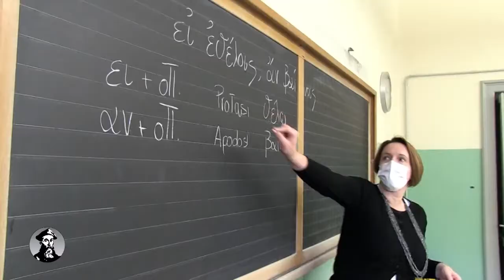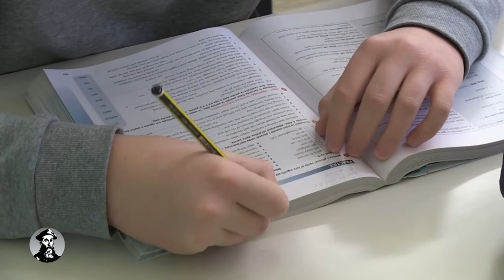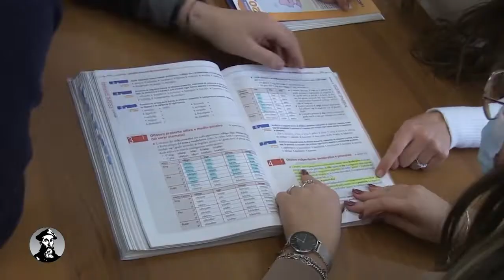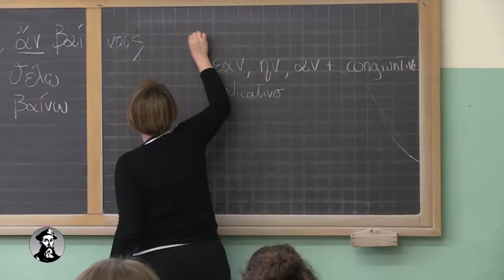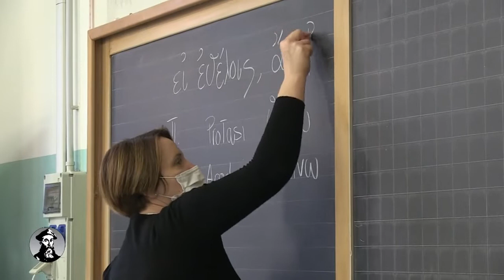Liceo Classico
Presentazione dell'indirizzo di studi Liceo Classo al Liceo Flaminio